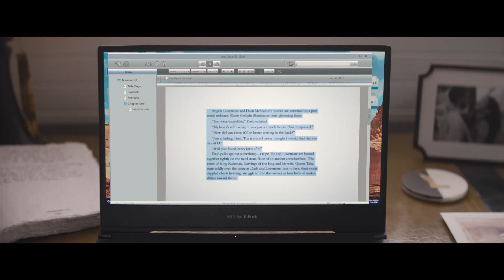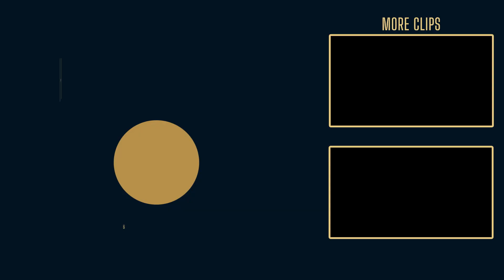THE LOST CITY (2022) | Hollywood.com Movie Trailers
Check out the official movie trailer for The Lost City starring Sandra Bullock, Daniel Radcliffe & Brad Pitt!

What do you think about this comedic action romance?

Keep Up With The GOOD in Hollywood:
► Sign up for our newsletter & be the first to access our new movie ticketing app, coming later this year

Hollywoodstreams is owned by Hollywood.com, an entertainment tech company putting the GOOD in Hollywood with feel-good entertainment & lifestyle news about your favorite celebrities. Read the latest